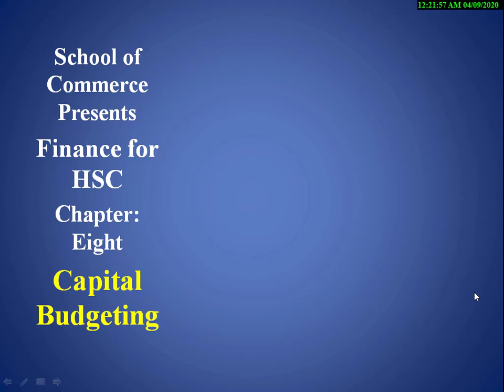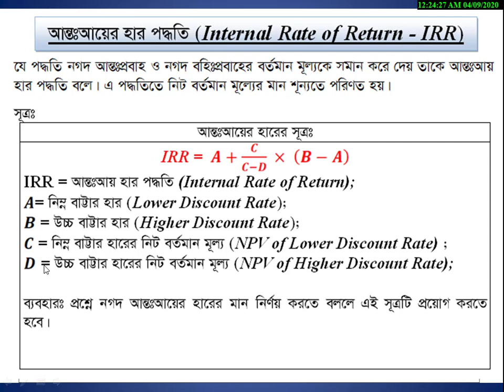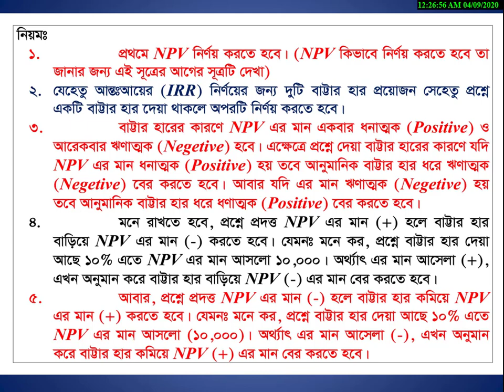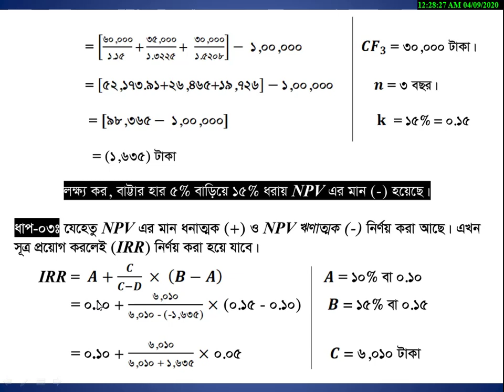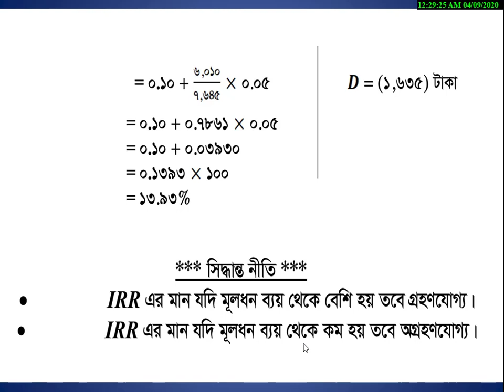IRR | মূলধন বাজেটিং | একাদশ-দ্বাদশ | এইচ এস সি | Capital Budgeting | HSC Part 04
স্কুল অব কমার্স নিবেদিত, আপনারা দেখছেন একাদশ-দ্বাদশ শ্রেণির ফিন্যান্স প্রথম পত্রের ভিডিও লেকচার।

লেকচারটি সম্পূর্ণ আমাদের রচিত বই থেকে করা হয়েছে। বইটি সংগ্রহ করতে ফোন করুনঃ ০১৮৮৩৮৯৪৩০১ এই নম্বরে।

সঞ্চলন প্রকাশনী
পাঞ্জেরী প্রকাশনী